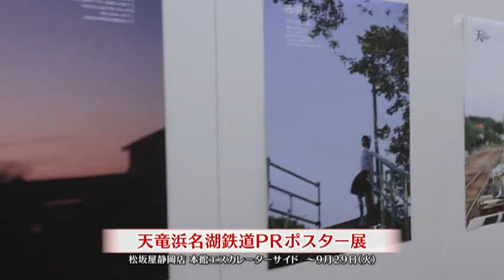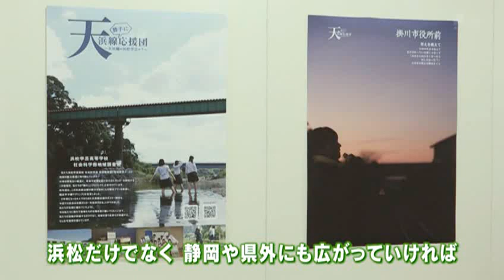元気！しずおか人 2020/9/13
天浜線のホームに立たずむ制服姿の女子生徒。

懐かしい風景に引き込まれます。

松坂屋静岡店で始まったのが

浜松学芸中学校・高等学校の社会科学部・地域調査班が手掛けた

天浜線をPRするポスター展です。

先生の指導の元、生徒たち自身がモデルになったり

写真を撮ったりして作り上げました。

生徒たちは映像作品も作っていて

「観光甲子園2019　インバウンド部門」でもグランプリを獲得しています。

今回はポスター展。

2020年9月29日（火）まで松坂屋静岡店で展示されています。